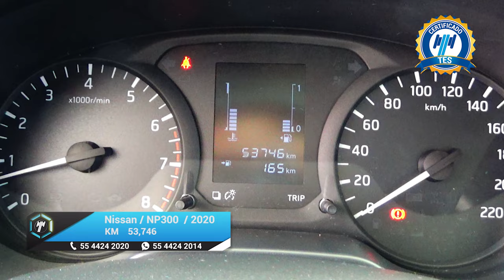Nissan / NP300 Doble Cabina / 2020 - 16016